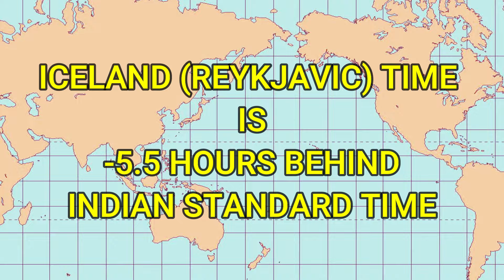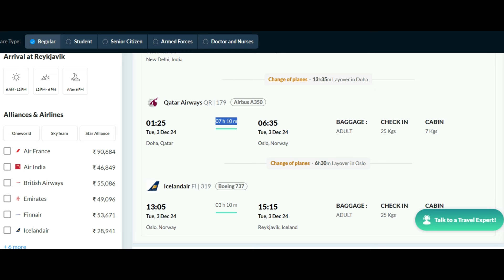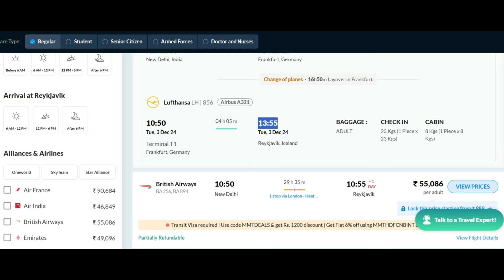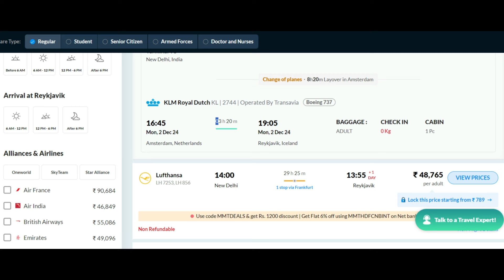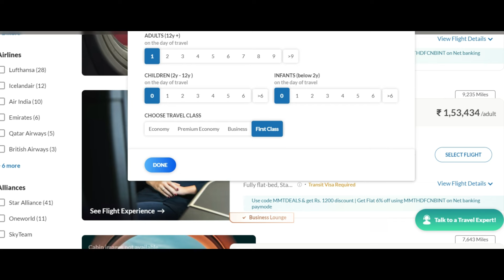India to Iceland Flight Ticket Price Kitna Hota Hain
In this video, you will know the flight ticket price from India to Iceland.

This is the 68th video to be uploaded in this channel :-)